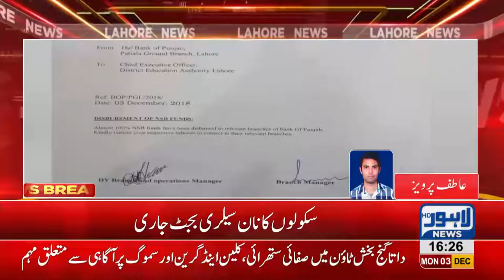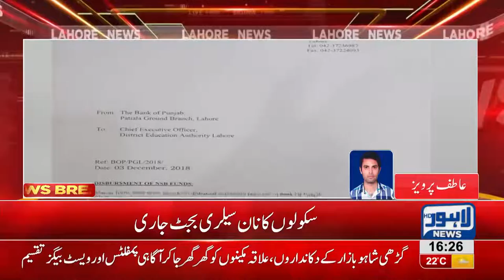Govt transfers funds into school's bank accounts in Punjab